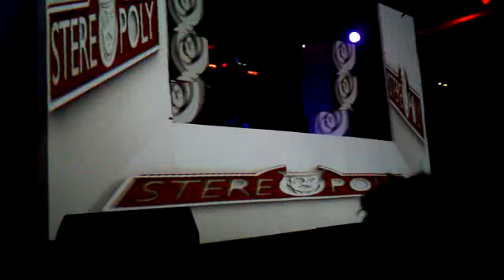Dubsidia @ Stereovice 2.0 Sala Custom 20/04/2012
this is gonna be a fucking disaster!!!